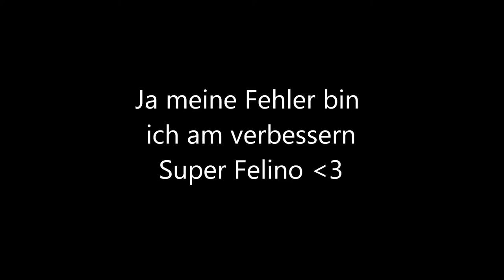Springparcours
Mit Little Felino